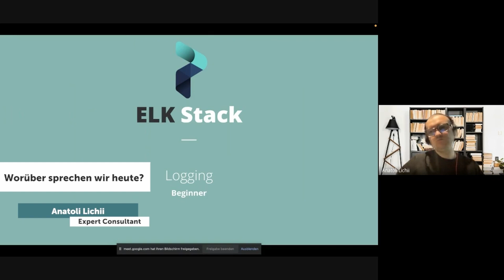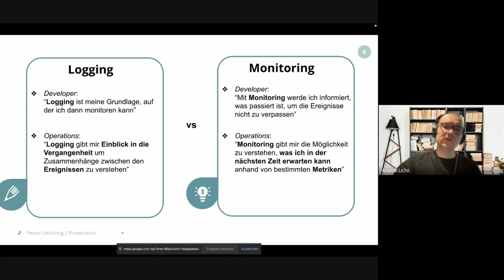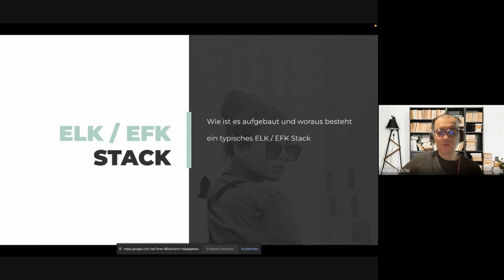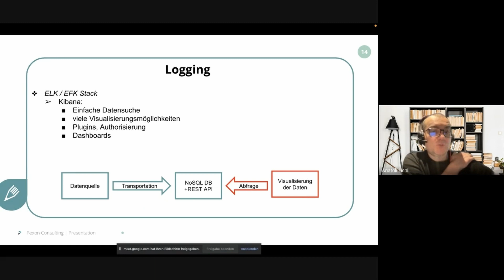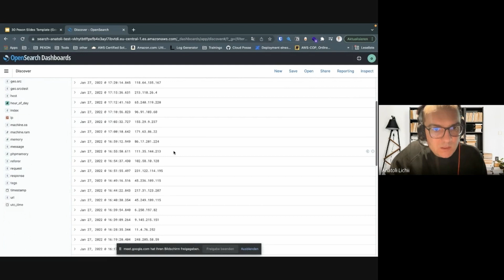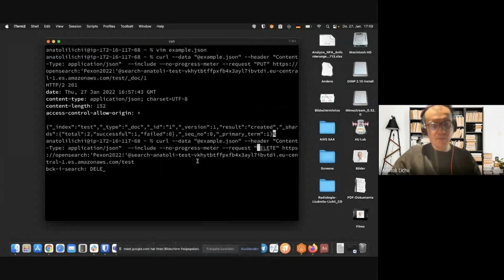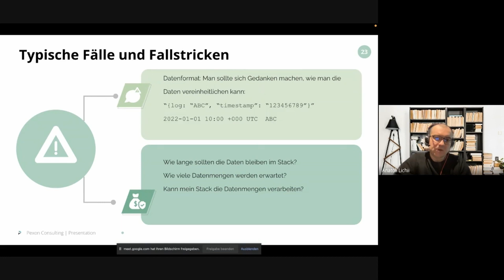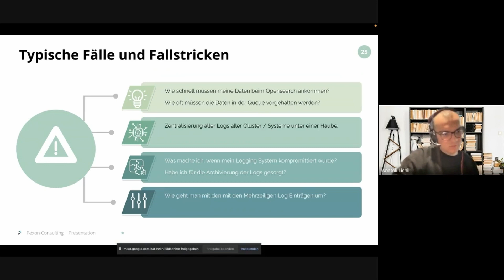Tech Talk ELK Stack Logging - Anatoli Lichii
Du hast Lust bei Pexon zu arbeiten?